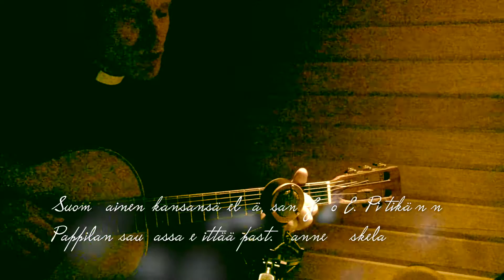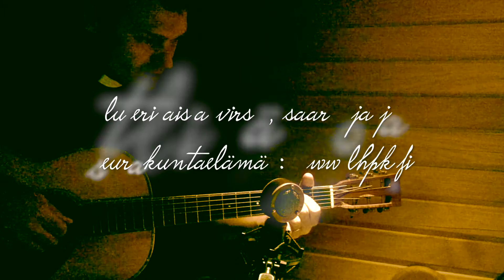Virsi 735 (On lepopaikka suloinen)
Virsi 735 Suomen evankelisluterilaisen lähetyshiippakunnan virsikirjasta. Suomalainen kansansävelmä, san Juho E. Pietikäinen.

Äänitetty pappilan saunassa yhdellä Timbre Tones-mikrofonilla. Saunan akustiikka valitettavasti korostaa ylempää keskialuetta, mistä äänitykseen tuli hieman nasaali klangi.